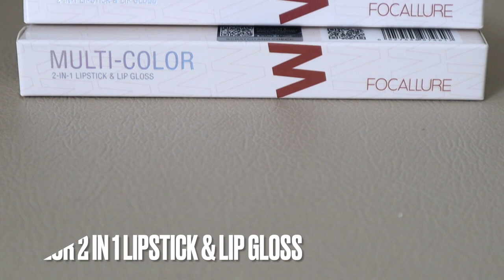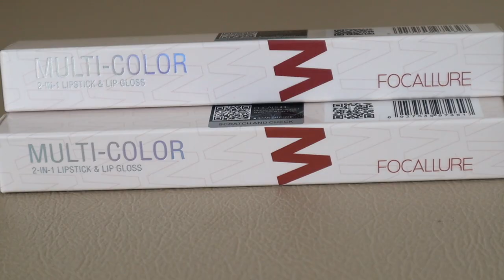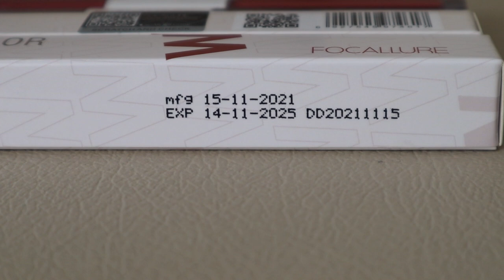BARU LAGI ! FOCALLURE MULTICOLOR LIPSTICK & LIP GLOSS | NUDE PEACH NYA CANTIK BGT😍 | Maria Soelisty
Hai😆
hari jumat aku pengen share lagi review lip produk terbaru dari Focallure yang Multicolor 2in1 Lipstick & Lip Gloss yeayyy.. jadi dari packagingnya kalian bisa lihat ya kalau ini ada 2 sisi aplikator dengan warna yang beda gitu. Dan harganya masih cukup terjangkau 60.000an tapi dapat 2 warna skaligus ya😍
teksturenya creamy lembab di awal dengan finish akhir matte, hampir mirip Make Over Powerstay Transferproof jadi kalau di bibirku sih masih nyaman walaupun hasilnya matte tidak memperjelas garis bibir juga. Cocok juga buat tipe bibir gelap, karena ini menutup banget sih. Buat yang udah nungguin reviewnya / penasaran sabar ya sai, up sore ini jam 5 di channelku @MariaSoelisty , enjoy❤️

PRODUK :
Focallure Multicolor 2in1 Lipstick & Lip Gloss
netto : 2.4gr*2

MAKEUP :
L'oreal Infallible More Than Concealer shade 314 Beige
Make Over Powerstay Mattifying Transparent Powder
Luxcrime Blush shade Blueberry Muffin (cheek + eyeshadow)
Focallure Paris Eyeshadow
Maybelline Hypersharp Liner
Make Over Lash Impulse Mascara
Maybelline Sensational Sky High Mascara
Make Over Fix & Matte Setting Spray
Make Over Eyebrow shade Americano
on lips : Focallure Multicolor 2in1 Lipstick & Lipgloss shade W10 ombre

Q&A :
👧I Movie